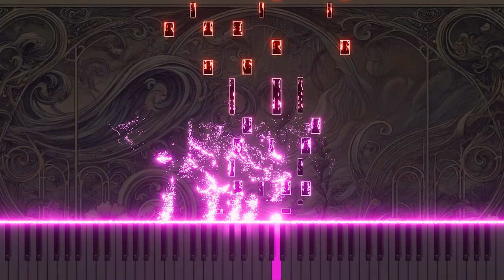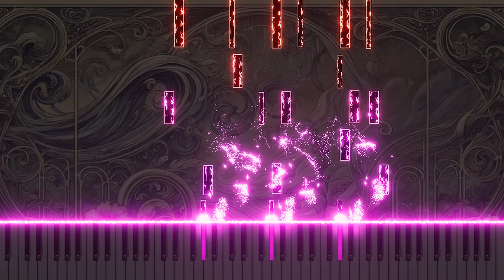Mozart's "The Marriage of Figaro" K.492 'Crudel! Perché finora farmi languir così?' Piano Version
This piano arrangement of 'Crudel! Perché finora farmi languir così?' from Mozart's "The Marriage of Figaro" K.492 captures the emotions and beauty of the original through the piano, delivering the impact of classical music. Experience Mozart's enchanting duet in a new light through the piano.